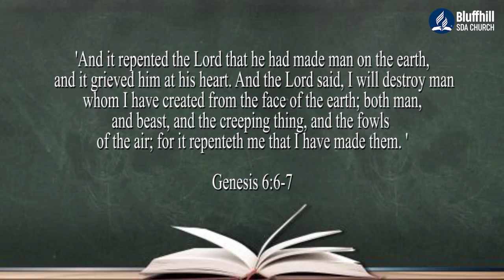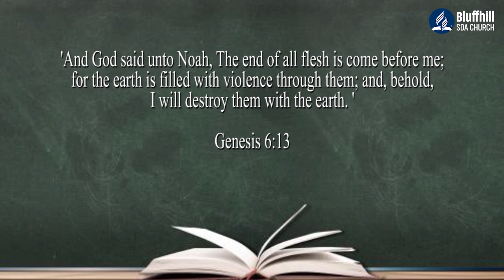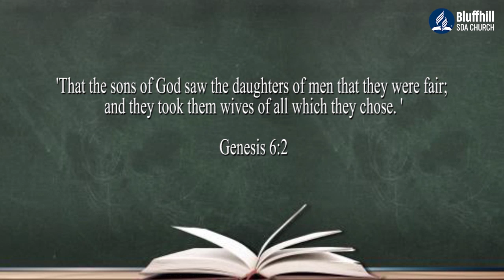Pastor Katusha || As It Was In The Days Of Noah || 03 April 2021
Pastor Katusha
As It Was In The Days Of Noah
03 March 2021